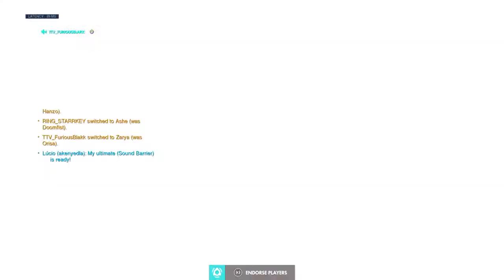Your tank had gold damage!